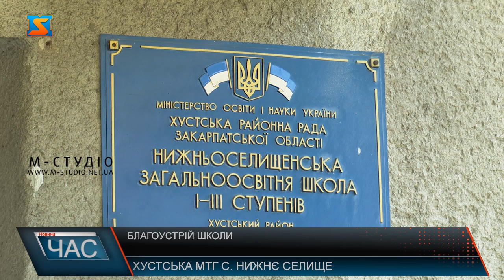Умови навчання. Заклад потребує змін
Нижньоселищнянський заклад загальної середньої освіти І-ІІІ ступенів увійшов до четвірки закладів, які отримали кошти із субвенції на соцекономрозвиток від Уряду. Нижньоселищнянський заклад освіти востаннє був капітально відремонтований ще у 1983 році. І от останніми роками вирішили взяти участь у кількох проектах, де мали шанс виграти кошти на розвиток закладу. Проте багато чого не вдалося ще зробити. Тому минулого року взяли участь у проекті «Спроможна школа для кращих результатів».Також хочуть замінити всі внутрішні двері у приміщеннях, та зробити капітальний ремонт у кількох класних приміщеннях. Так само цей ремонт передбачає створення умов для дітей з особливими освітніми проблемами.І на такі ремонтні потреби вже вдалося виділити перші кошти у розмірі 2-х мільйонів гривень із субвенції на соцекономрозвиток від уряду.